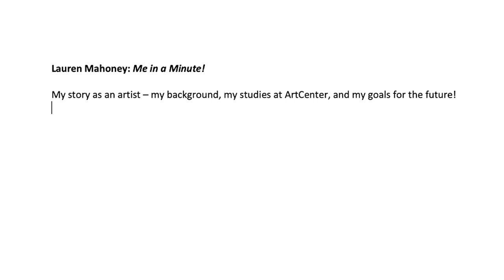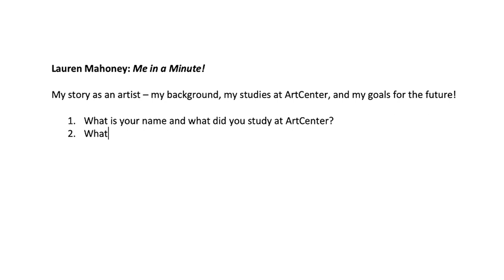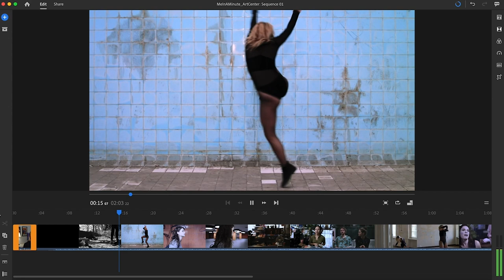Me in a Minute How To